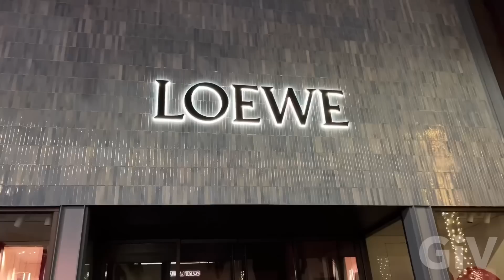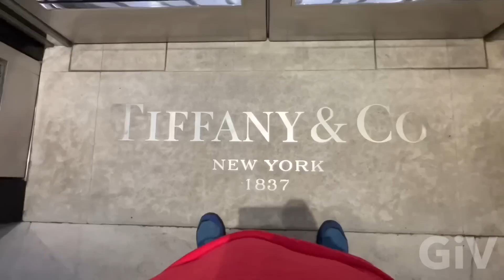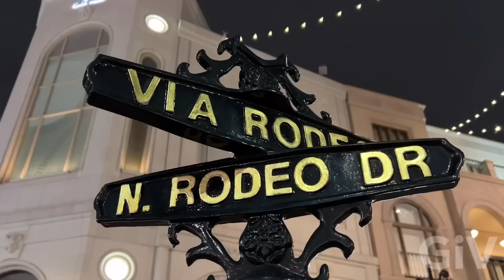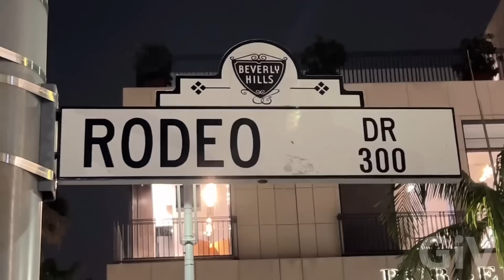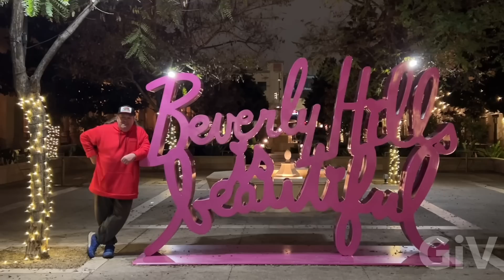I start a new trend by working out on Rodeo Drive in Beverly Hills at night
I could not make it on time to the gym so I thought why not work out on rodeo drive in the middle of the night so I can window shop while working out I might start a new trend here you can work out and have a good time at the same time I was pretty exhausted and really happy with my work out. I love Beverly Hills.